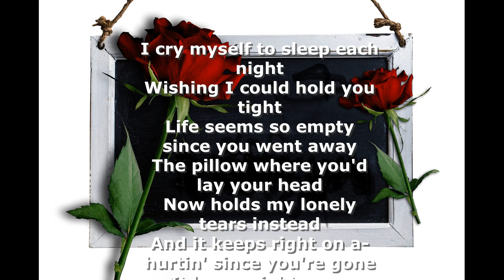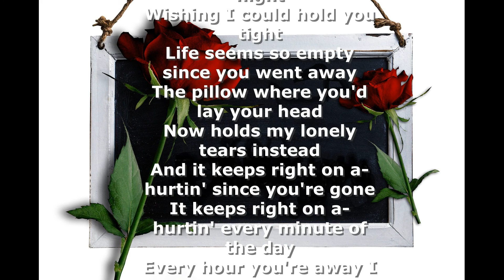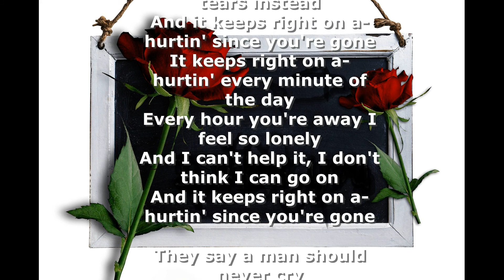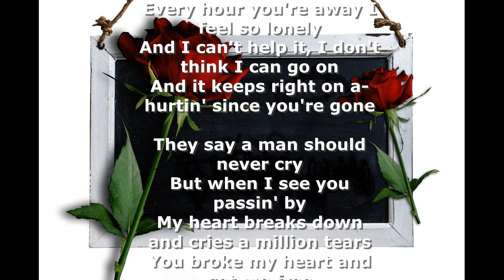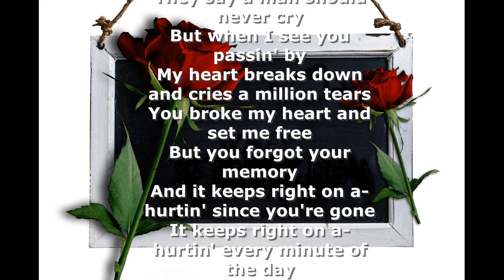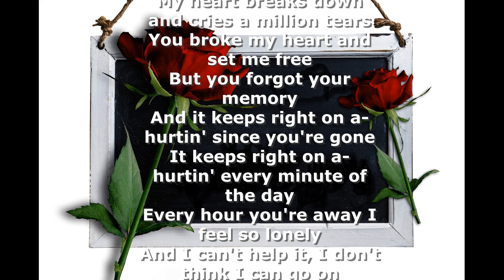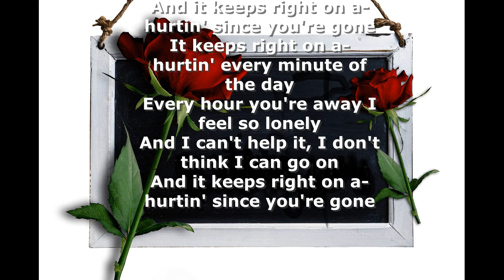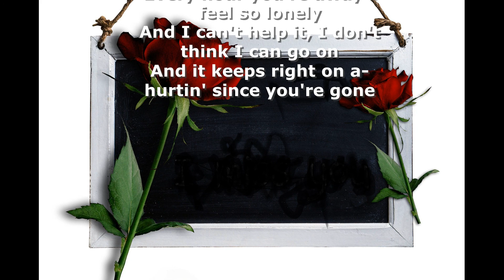18 - It Keeps Right on A Hurtin' - Johnny Tillotson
RANKING 18 : 1962 May 4th Week (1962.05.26)